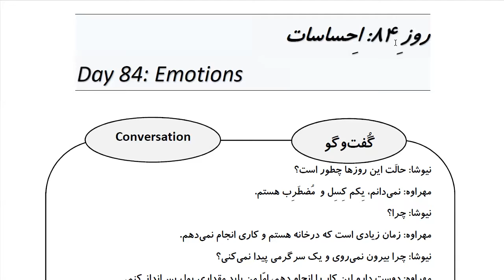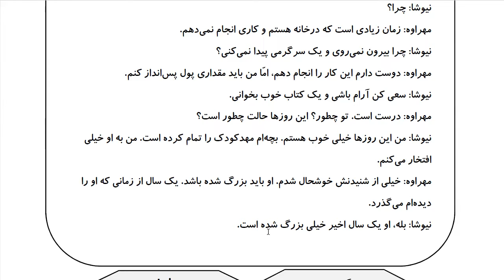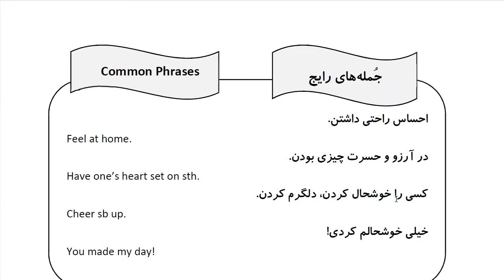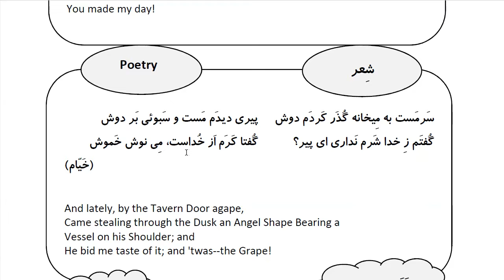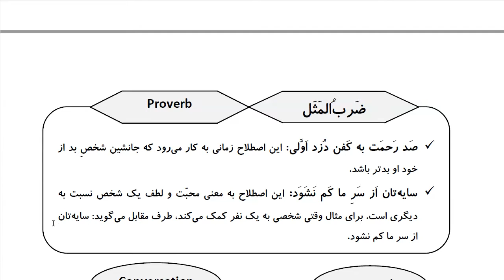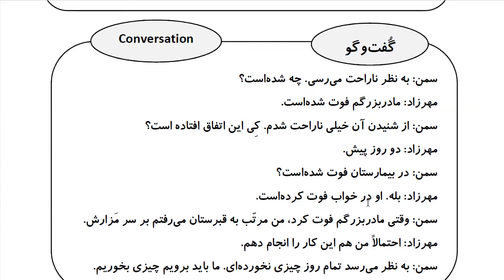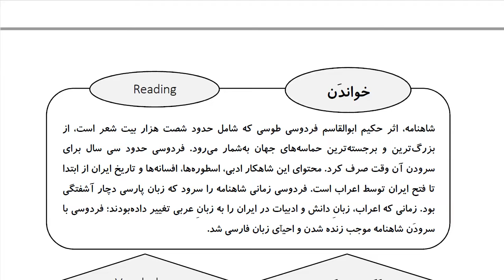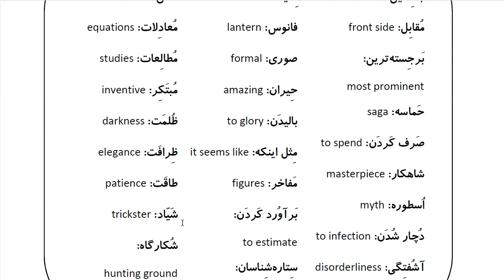Learn Farsi in 100 Days: Day 84: Emotions احساسات